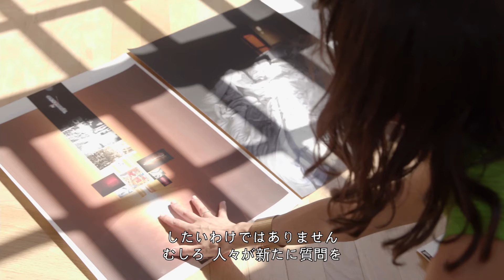3 questions to the artists - Japanese version